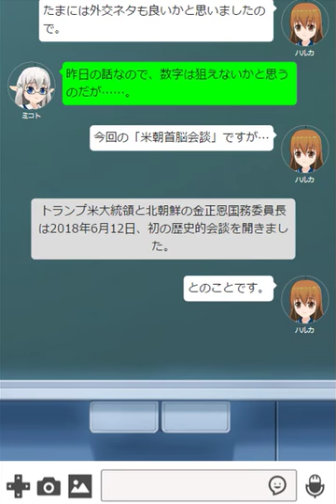『米朝首脳会談』をネタにチャット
チャット形式でお送りする動画で観るブログ『ミルブロ！』。

今回は、ハルカとミコト先輩に、シンガポールで史上初めて行われた『米朝首脳会談』をネタに、チャットでトークしてもらいました。